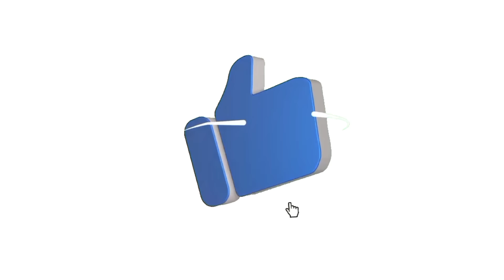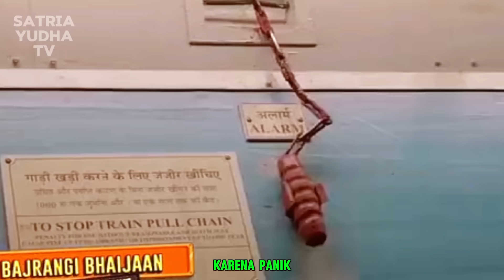film paling sukses Salman Khan dengan pencapaian triliunan || alur cerita film India tersedih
pada alur cerita film ini menceritakan tentang seorang anak kecil berkebangsaan Pakistan yg bernama munni/syahida, sosok munni tidak bisa berbicara, awalnya munni diajak ibunya pergi berobat ketempat spritual di India, namun keretanya mogok ditengah jalan, disinilah munni mulai tersesat. dan seorang pria India dengan hati yang murah hati membawa munni kembali ke tanah airnya untuk menyatukannya kembali dengan keluarganya.Di Kurukshetra, dia bertemu Pawan - seorang pemuja setia Dewa Hanuman - yang berada di tengah tantangan yang diberikan oleh ayah kekasihnya. Dalam upayanya untuk menemukan orang tua gadis itu, dia mengembangkan ikatan yang tak tergoyahkan dengannya. Dia mencoba masuk ke Pakistan melalui jalan yang benar sesuai dengan hati nuraninya dan kemudian, ditemani oleh seorang reporter berita Pakistan yang cerdas - sebuah cerita yang menangkap imajinasi masyarakat di kedua negara.
film ini berjudul bajr4ngi bh4ij44n. dibintangi oleh S4lman Khan, kar33na kap00r khan,M4rshaali Malhotr4. selamat menyaksikan